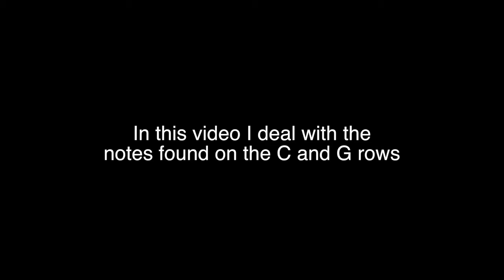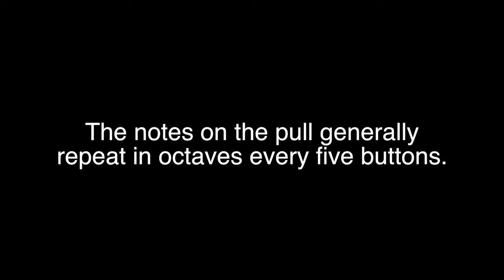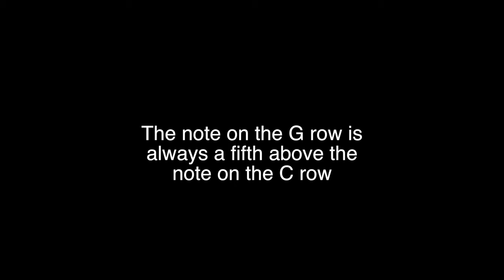Understanding the layout of the CG Anglo concertina - C and G rows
Daddy Long Les explains the layout of the C and G rows of his three row, 30 button Cg Anglo concertina.
"Concertina Music" to download the chart and documentation to go with this video.